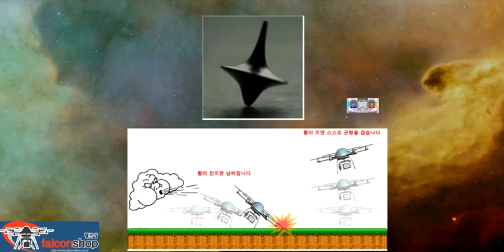팰콘샵 멀티콥터 이론강의 교육내용 - 샘플